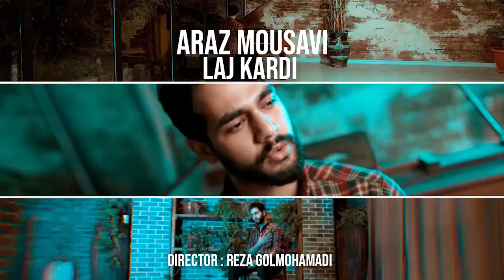Araz Mousavi - Laj Kardi I Teaser ( آراز موسوی - لج کردی )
Official Music Teaser By Araz Mousavi Performing “ Laj Kardi “